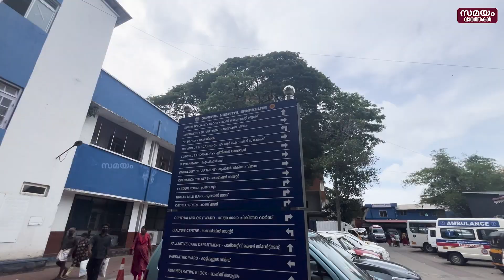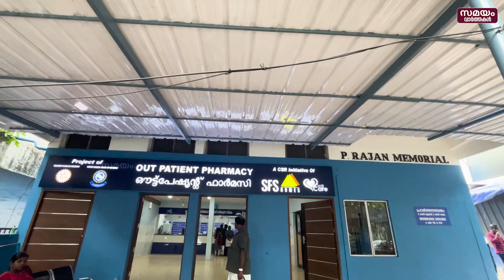എറണാകുളം ജനറൽ ആശുപത്രിയിൽ സൗജന്യ എംഐസിഎസ് സർജറി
എറണാകുളം ജനറൽ ആശുപത്രിയിൽ ഹൃദ്രോഗികൾക്കായി
സൗജന്യ മിനിമലി ഇൻവേസീവ് കാർഡിയാക് സർജറി പദ്ധതി ആരംഭിച്ചതായി ആരോഗ്യമന്ത്രി വീണാ ജോർജ് അറിയിച്ചു. ഈ ശസ്ത്രക്രിയ രീതിയിൽ ഹൃദയം തുറക്കാതെ വാൽവ് മാറ്റിവയ്ക്കൽ ശസ്ത്രക്രിയ നടത്താനാവും എന്നതാണ് പ്രത്യേകത. ഇതിലൂടെ രോഗികൾക്ക് വേദന കുറയുകയും വേഗത്തിൽ സുഖം പ്രാപിക്കുകയും ചെയ്യും.ഇതുവരെ ബൈപാസും വാൽവ് മാറ്റിവയ്ക്കലും ഉൾപ്പെടെ അഞ്ചു മിനിമലി ഇൻവേസീവ് കാർഡിയാക് സർജറികളാണ് എറണാകുളം ജനറൽ ആശുപത്രിയിൽ വിജയകരമായി പൂർത്തിയാക്കിയത്.